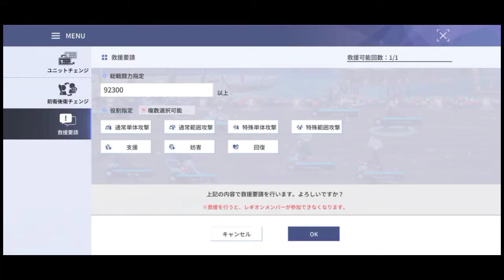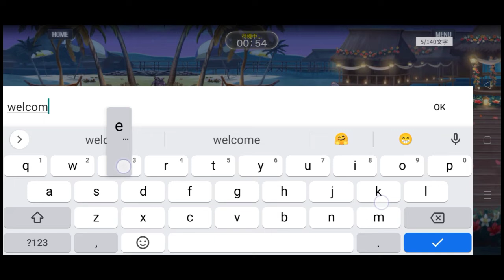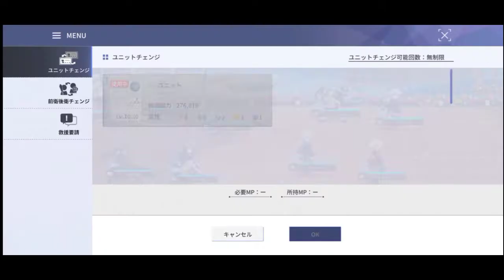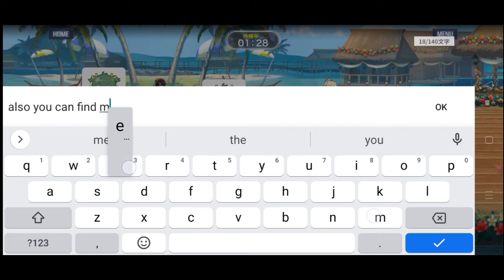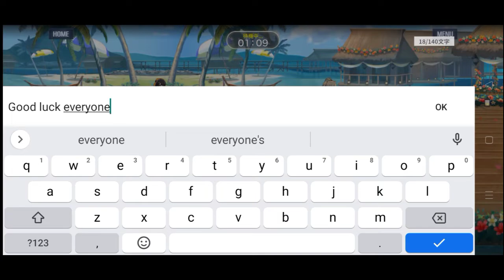1.5周年遠征戦2日目 (07/21) | アサルトリリィ Last Bullet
The Japanese Title for "Day 2 of 1.5 Anniversary Expedition Battles (07/21)."

Day 2 and I was eating some dinner in McDonald's before my shift starts and I would do many Expedition Battles for the mission of getting Maji Jewels and Yuyu's 1.5 Anniversary Outfit. Let's go finished them off!

Discord Server Links:
1. Among Us Planning

2. Univ Hunter's Hunting Department